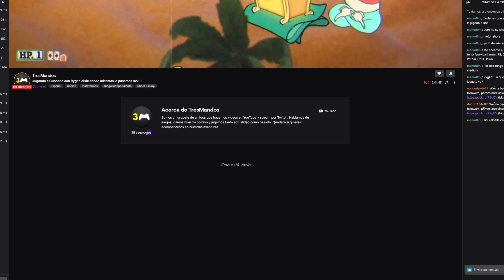MIS PRIMERAS COMPRAS en XBOX SERIES X - Juegos físicos - Unboxing - Adquisiciones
Hoy os traigo un unboxing de las primeras adquisiciones (compras) en Xbox Series X en formato físico.